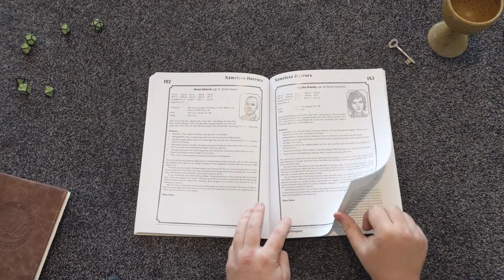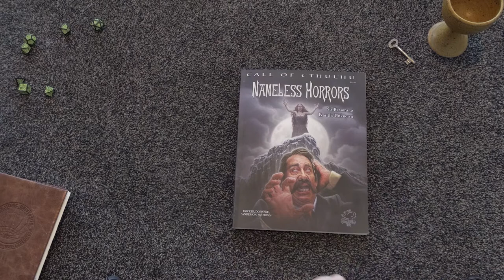Nameless Horrors | Chaosium Unveiled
This video unveils Nameless Horrors.

The Cthulhu Mythos presents horrors far worse than mere death…
You won’t find any ghouls or deep ones, or other named Mythos entities here. The horrors found within have no names, but they are still very much of the Mythos. Your players will not have encountered their like before, and no one will be on safe, comfortable ground.
Nameless Horrors brings you six new scenarios that will frighten even the most experienced of Call of Cthulhu players, giving them reason to fear the unknown.